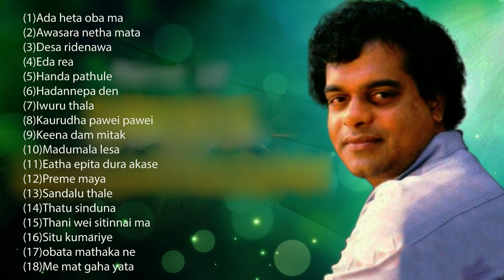Top Hits By Milton Mallawarachchi Vol. 1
Milton Mallawarachchi was a highly respected and beloved Sri Lankan vocalist known for his contributions to Sinhala music. His songs, often characterized by their soulful melodies and poignant lyrics, have left a lasting impact on audiences. Here is a list of some of Milton Mallawarachchi's top songs